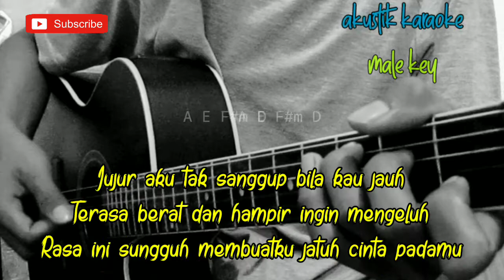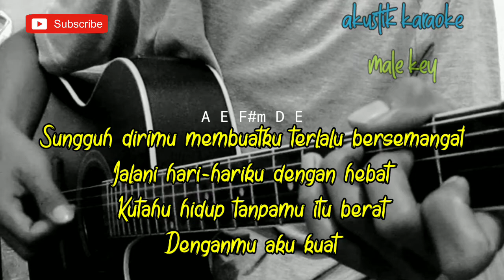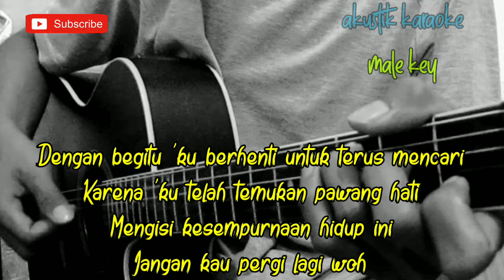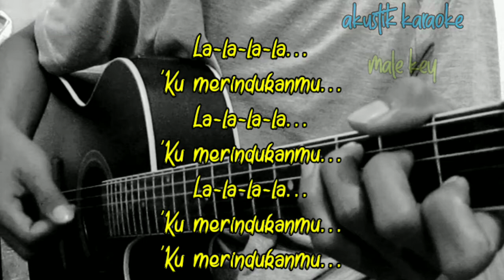MERINDUKANMU - DASH UCHIHA ( KARAOKE ) || LIRIK & CHORD || VIRAL TIKTOK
Halo sodara kali ini ada lagu terbaru Dash uchiha merindukanmu

Semoga video merindukanmu dash uchiha bermanfaat bagi anda ya

Lirik merindukanmu